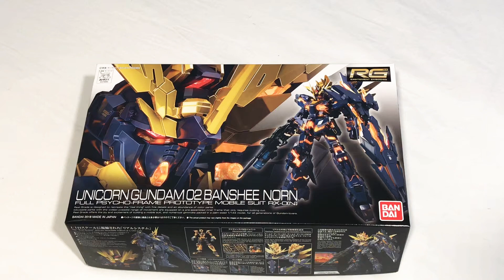Unboxing Gundam / Gunpla 1/144 RG UNICORN GUNDAM 02 BANSHEE NORN